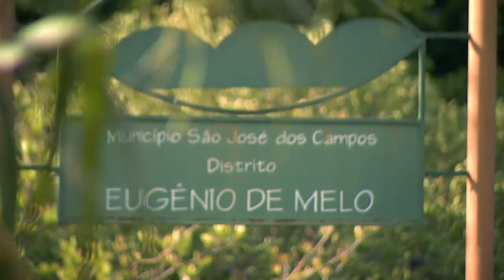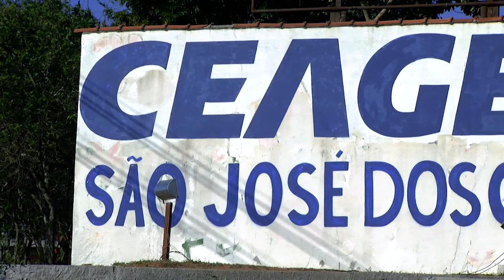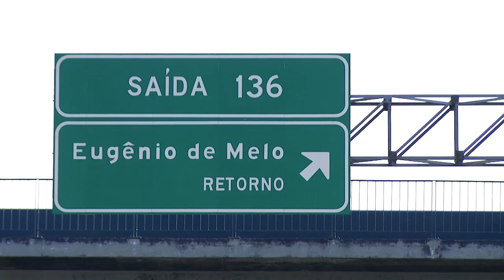NOTÍCIAS DA CÂMARA - ANIVERSÁRIO 142 ANOS DO EUGÊNIO DE MELO